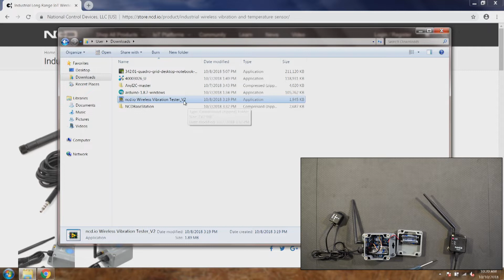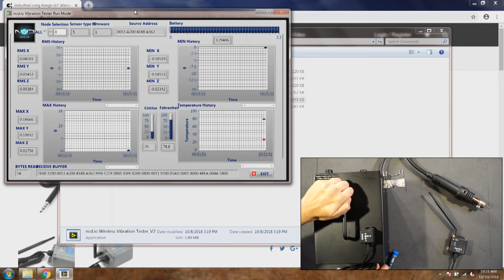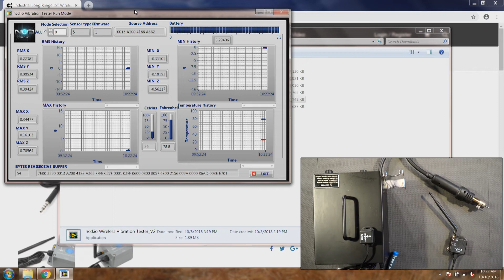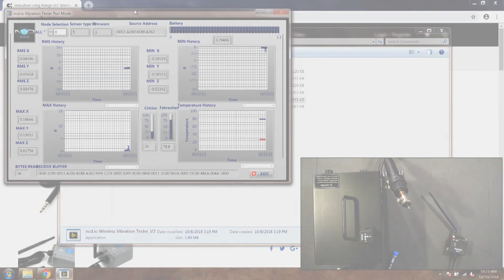Getting Started with the NCD Industrial IoT Vibration and Temperature Sensor: Anil Bhaskar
Getting started with the Long-Range Industrial Wireless Vibration and Temperature Sensor.  Boasting up to a 28 Mile range using a wireless mesh networking architecture. Incorporating a 16 Bit Vibration and temperature sensor, it transmits highly accurate data at user-defined intervals.